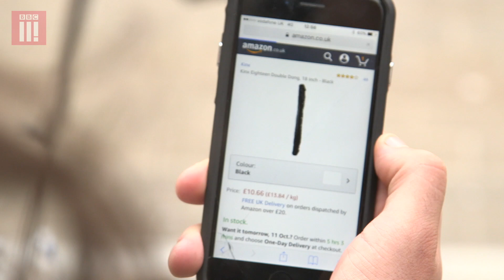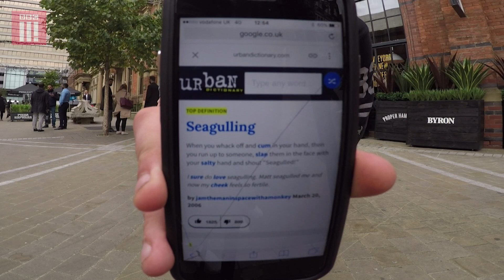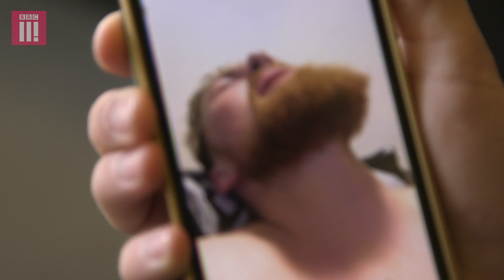What Will You Find On Your Work Mates Phones? | Co-worker Phone Swap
Is it normal for your work mate to have an order for an 18 inch dildo on his phone? Well watch this for some other very abnormal things colleagues find in each other's phones.